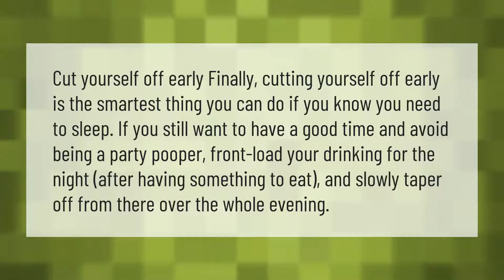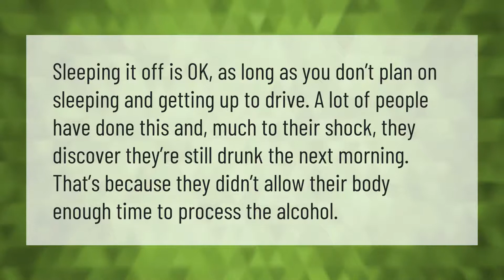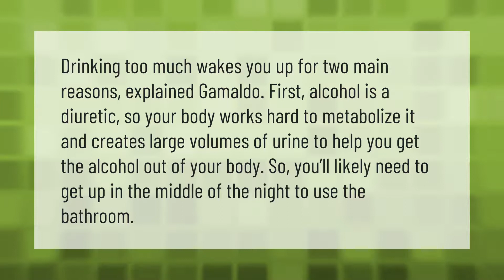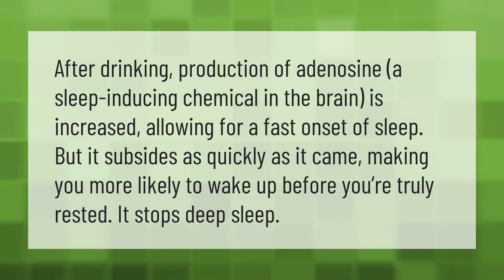How do I stop waking up early after drinking?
00:00 - How do I stop waking up early after drinking?
00:38 - Does water sober you up?
01:09 - Can I wake up drunk?
01:37 - Why do you get anxiety after drinking?
02:06 - Do alcoholics wake up early?
02:31 - Why do alcoholics wake up at 3am?
03:02 - Why can't I sleep after drinking alcohol?

Laura S. Harris (2021, May 27.) How do I stop waking up early after drinking?
    AskAbout.video/articles/How-do-I-stop-waking-up-early-after-drinking-248924